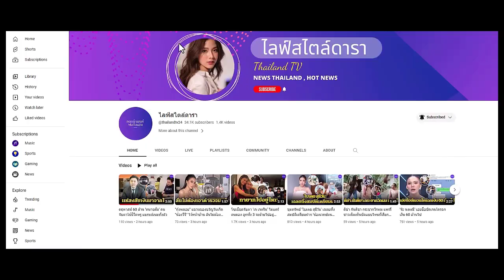ขุมทรัพย์ 'แน็ค ชาลี' 10 ล้านวางตรงหน้าไม่เอา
รวยหรือบ้า! หมดตัวเพราะโดนโกง
ขุมทรัพย์ ‘แน็ค ชาลี’ 10 ล้านกองตรงหน้าเดินหนี รับงานเพราะอาหารหมาหมด